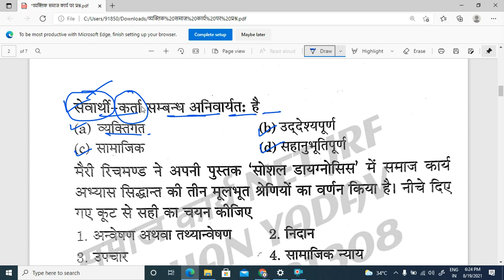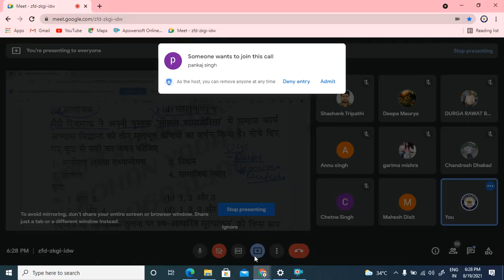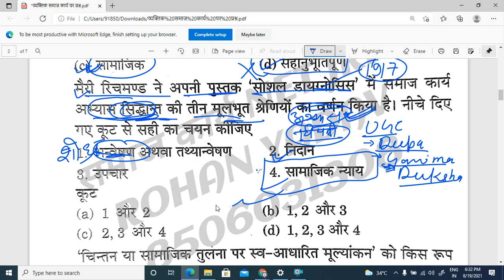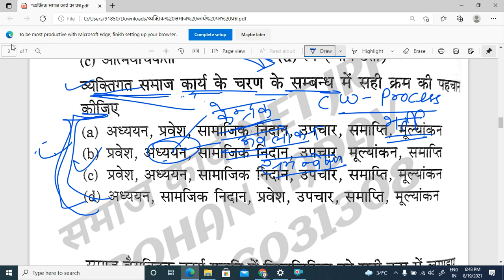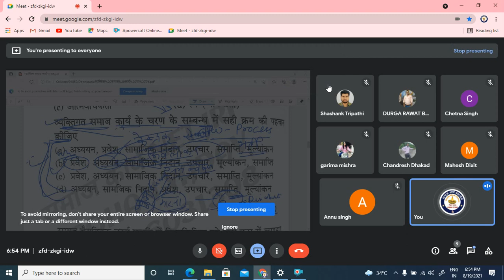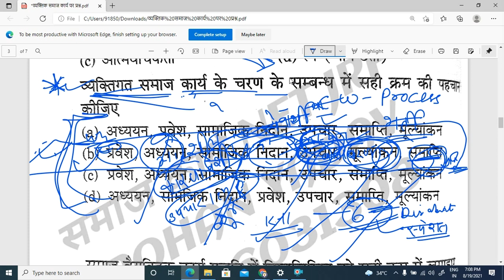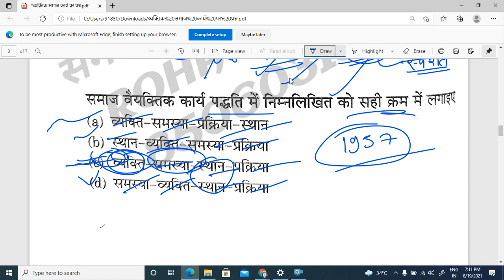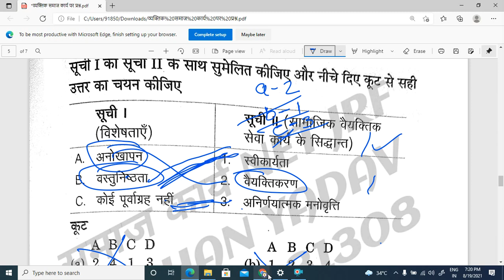MCQ social case work व्यक्तिक समाज कार्य में प्रश्न case work question rohan yadav mppsc social work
NTA UGC NET JRF#
MPPSC SOCIAL WORK#
SOCIAL WORK#
SPECIAL EDUCATION
PRT DSSSB SPECIAL EDUCATION
TGT DSSSB special EDUCATION
PGT DSSSB
SPECIAL EDUCATOR
ONLINE CLASSES SOCIAL WORK
समाज कार्य

Pdf available ☝🏻☝🏻☝🏻☝🏻☝🏻

👉🏻मैं रोहन यादव आप सभी का  सोशल वर्क क्लासेस(social Work classes) चैनल पर स्वागत करता हूं.

Online Classes-
MPPSC,UPPSC,NET-JRF
(SOCIAL WORK)

MPPSC-: 6-7PM
NET JRF-:8-9PM
DSSSB-;5-6PM

📚Notes और पीडीएफ उपलब्ध है
MSW||BSW||NET JRF|| UPPSC||
 MPPSC||DSSSB ||
In Notes  Hindi aur English available.

👉🏻BSWL/MSWL👇🏻
👉🏻 work journal available

👉🏻हिंदी और इंग्लिश में क्षेत्र कार्य जर्नल उपलब्ध है
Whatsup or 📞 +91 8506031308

 यदि आप इस तरह की और भी एग्जाम से सम्बंधित पीडीएफ या जनाकारी चाहते है। तो हमारे what's up और टेलीग्राम चैनल को जरूर जॉइन कर ले। क्योंकि social work classes किसी भी प्रकार को सामग्री साझा करने से पहले कोई भी जानकारी इन प्लेटफार्म में सबसे पहले उपलब्ध कराती हैं।इसीलिए  हम आपको whatsup और टेलीग्राम चैनल की लिंक उपलब्ध करा रहे है। जिसे आप जरूर जॉइन कर ले।